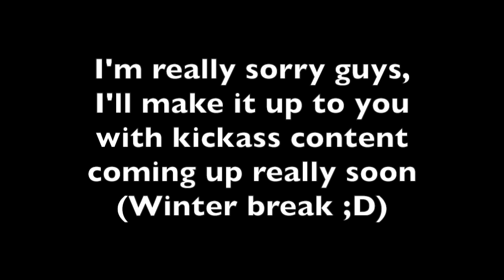Quickie Update (Far Cry 3 Related)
asdfghjkl Seeya thursday, sexies ;D